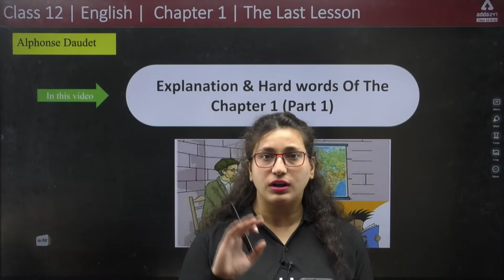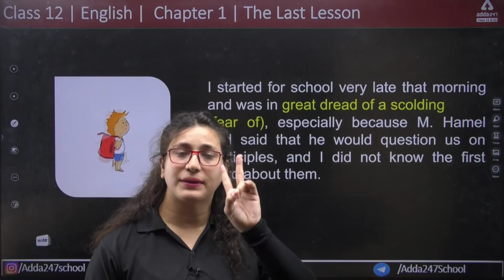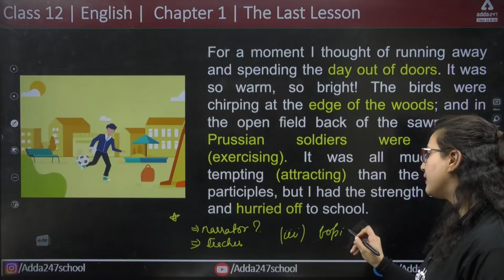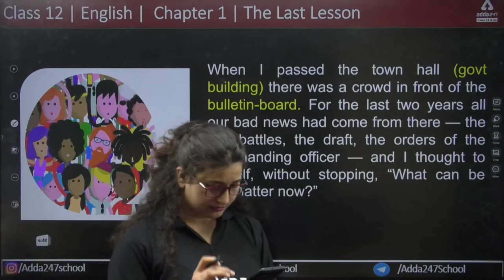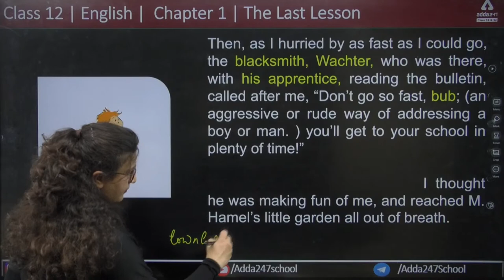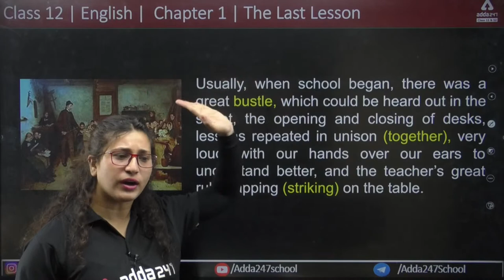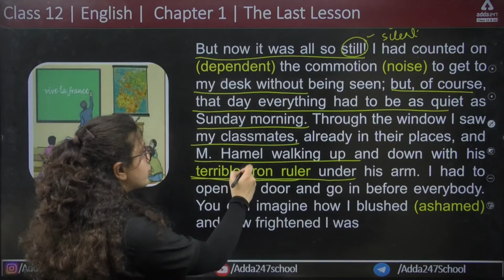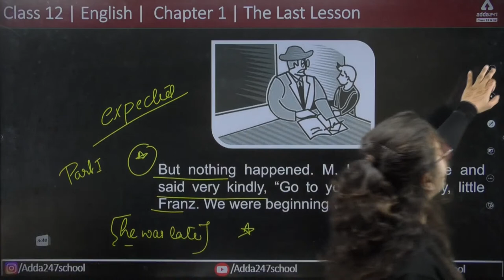The Last Lesson Class 12 in English | Class 12 Flamingo Chapter 1 | Explanation Part 1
👉Boost your CBSE BOARD Marks in one The Last Lesson Class 12 in English | Class 12 Flamingo Chapter 1 | Explanation Part 1